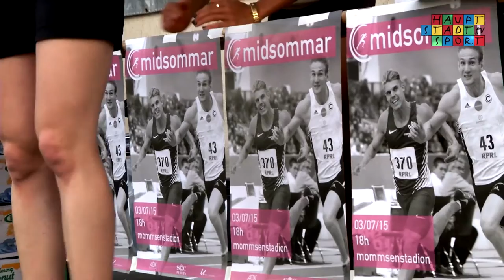SCC Midsommernacht 2015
Letztes Jahr fiel in die Mittsommernacht des Sport Club Charlottenburgs im wahrsten Sinne des Wortes ins Wasser. 2015 hätten die Aktiven mit einer kurzen Husche sicher kein Problem gehabt. Die blieb aber aus. So mussten die Topathleten wie Julian Reus bei weit über 30 Grad auf die Tartanbahn. Umso höher sind die erzielten Leistungen zu bewerten.